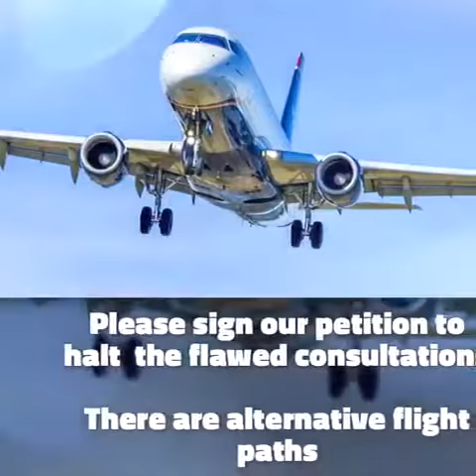Flight path Video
Petition to CAA that Edinburgh Airport Ltd (EAL) stop planes flying low over West Fife and surrounds and refuse the Airport’s flight path proposals.  The consultation exercises are flawed and the Airport have not taken into account the concerns of the communities. but to summarise

There is an alternative, one which many residents have suggested but not one that EAL appears to have seriously considered. That is fly to the east over the Firth of Forth to Inchkeith Island then turn left or right and fly above 10,000 feet

Sleep deprivation because of flights outside of World Health Organisation guidelines

There is a Health risk for communities, schools and local businesses

The Flight Path is over densely populated areas - 10,000 people plus

There is a Health risk to a high elderly and disabled population

EAL have not listened to the community and...

The CAA imply that EAL have mis-informed the Community. That is ... there is no need to monitor noise against actuals during their modelling process.  For clarity Edinburgh Airport need to validate modelling data against actuals, although the CAA also say their modelling data based on Gatwick area is accurate.

More concentrated flight paths means a constant flow of air traffic 24/7 and 365 days a year

House Prices could drop

Edinburgh Airport Limited (EAL) are in the process of changing the flight paths around the airport which will increase noise in Dalgety Bay and surrounding areas.  Proposed flight path E7a means:
80 or more flights a day over Dalgety Bay from 6am to 11pm (planes overhead at 6-8am at a frequency of one every two or three minutes).

The World Health Organisation states that communities should have 8 hours of respite from noise pollution. Currently planes fly over Dalgety Bay on an easterly wind (about 120 days a year).  Route E, together with proposed route D, means there could be flights up to 365 days a year.

Noise levels of up to 80dB which is like every house in Dalgety Bay having a busy road built right above it.  Planes have flown over Dalgety Bay on an easterly wind since the 1970s but the experience of residents is that the impact is significantly worse in the last couple of years.  Aircraft height has been monitored and some planes are flying at less than 4,000 feet.

Aircraft are not allowed to fly over Edinburgh at this height due to the noise.
Health impacts from having less than 8 hours undisturbed sleep at night and regular noise throughout the day.
Children’s health and education is at risk as the proposed flight path affects several schools.  These are Aberdour Primary, Donibristle Primary, Dalgety Bay Primary, Inverkeithing Primary, North Queensferry Primary and Inverkeithing High School. (The community have a noise monitor which tracks the closeness of the planes to two Dalgety Bay schools)

Impacts on the high proportion of elderly and disabled people under the flight path.  This has been acknowledged by equalities staff at EAL but they are unwilling to highlight the issue in the consultation documents.

The technology for landing and take-off is changing and this will mean traffic on a more concentrated flight path.  Currently the planes are more dispersed which means that different houses are impacted throughout the day. With a narrower flight path, the same houses will suffer a constant flow of plane traffic every day.  And not just on an easterly wind as happens now.

But there is an alternative, one which many residents have suggested but not one that EAL appears to have seriously considered.  That is fly to the east over the Firth of Forth to Inchkeith Island.  After leaving the airport planes could gain height over the Forth towards Inchkeith then be directed to either turn left towards Dalgety Bay and reach heights above 10,000 feet or follow a path to the right and gain similar height.
During the latest consultation, EAL made it clear that they are not interested in developing alternative flight paths.  To that end we are asking for this new flight path to be investigated and for the CAA to refuse EAL's application until the full investigation is completed and communities have been properly consulted.